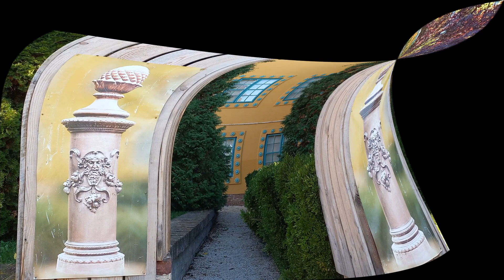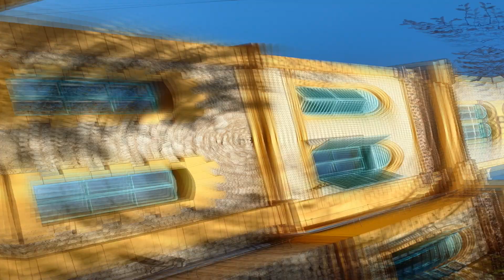Zsolnay Negyed Pécs Quartier Zsolnay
Harkány Extra ...
Harkányból Pécs kb 40 perc busszal, a Főpályudvartól a 4Y troli a Zsolnay Negyedmél tesz le.
Az első találkozás a Negyeddel elég szűrreális volt, egy gyaloghíd révén, ami átvezetett az út másik oldalára, egy másik világba. Rögtön a Zsolnay Negyed közepén találtam magam, a Vendégháznál (a sárga épület a kék ablakokkal). Ettől kezdve színek, eozin díszítések, kékek-vörösek-sárgák váltották egymást mindenhol. Parkok, sétányok, felújított gyárépületek adnak helyet a Zsolnay örökségnek, és sok-sok működő egyetemi épületnek. Pécsett élt és dolgozott Zsolnay Vilmos aki a porcelán gyártásról vált ismertté. Most nem mentem be a külön kiállításokra (több napot is el lehetne itt tölteni) , inkább a hely hangulata érdekelt. Néha meghökkent, elgondolkodtat, elvarázsol. A csempékkel borított kis terasz engem Gaudira emlékeztetett.
A sétám kedvenc pillanatait hoztam el most Nektek, csak itt majdnem 15.000 ezer lépést tettem és még a belvárosba is bementem.
Harkány Extra...
Il faut environ 40 minutes en bus de Harkány à Pécs, depuis Főpályudvar le tramway 4Y s'arrête au quartier Zsolnay.
La première rencontre avec le Quartier a été assez surréaliste, via une passerelle qui m'a emmené de l'autre côté de la route, dans un autre monde. Je me suis retrouvé en plein milieu du quartier Zsolnay, à la Guest House (le bâtiment jaune aux fenêtres bleues). Dès lors, les couleurs, les décors d'éosine, les bleus-rouges-jaunes alternent partout. Parcs, promenades, bâtiments d'usines rénovés cèdent la place au patrimoine de Zsolnay et à de très nombreux bâtiments universitaires en activité. Vilmos Zsolnay a vécu et travaillé à Pécs, qui s'est fait connaître pour sa production de porcelaine. Désormais, je n'allais plus aux expositions temporaires (on pouvait y passer plusieurs jours), je m'intéressais davantage à l'ambiance des lieux. Parfois, cela étonne, fait réfléchir, enchante. La petite terrasse recouverte de carrelage m'a rappelé Gaudi.
Je vous ai maintenant présenté mes moments préférés de ma promenade, ici seul j'ai fait près de 15 000 mille pas et je suis même entré dans le centre-ville.